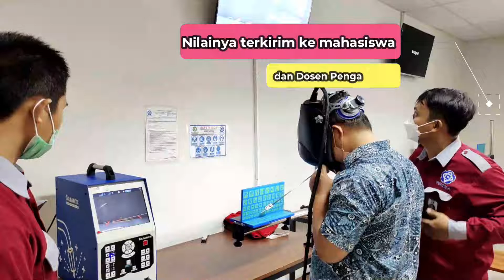MENJAJAL TEKNOLOGI CANGGIH WELDING VIRTUAL REALITY POLTERA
Kontak :
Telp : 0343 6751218